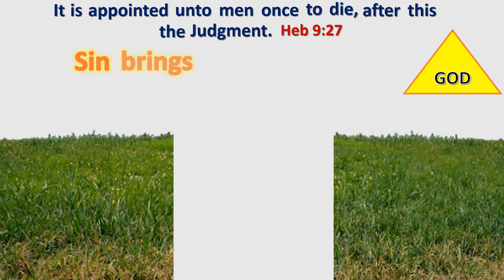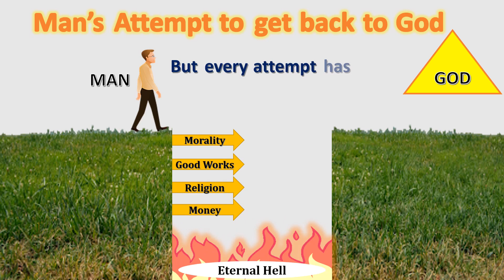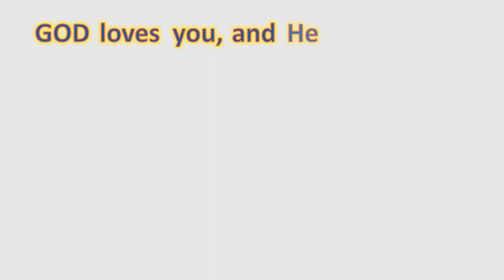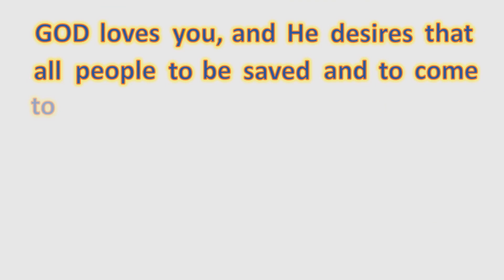Bridge Illustration - How can man get to God? | God provided the only way | The way to eternal life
Man's attempt to get back to God.
By being moral. By doing Good works. by Religion. by Money. etc. But every attempt has been unsuccessful.

Christ paid for our sins with His own blood.
1 corinthians 15 verses 3 and 4.
1. Christ died for our sins.
2. He was buried. number
3. He rose again on the third day
Christ provided the way to God.

The gift of God is eternal life through Jesus Christ our Lord. Romans 6 verse 23b.
To receive this eternal life.
1. Acknowledge that you are a sinner
2. Repent of your sins
3. Trust in the Lord Jesus Christ and His work on the cross
4. Receive Jesus Christ as your Lord and Savior.